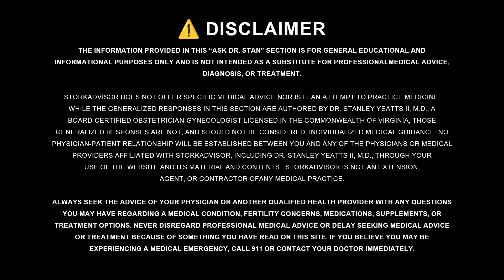Ovulation Pain Explained: Mittelschmerz Symptoms & Fertility Tips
Are you feeling a sharp or dull pain in your lower abdomen mid-cycle and wondering if it’s normal? 🌿 In this video, board-certified OB/GYN Dr. Stanley Yeatts explains Mittelschmerz, also known as ovulation pain, and how it can actually help you track your fertility more accurately.

You’ll learn what Mittelschmerz is, why it happens, who experiences it, and how to use this natural body signal as part of your fertility tracking plan. Whether you’re trying to conceive, want to better understand your menstrual cycle, or just want reassurance about what’s going on inside your body, this video provides expert-backed answers you can trust.

✨ Topics we cover:
- What Mittelschmerz feels like (symptoms and timing)
- Why only some women experience ovulation pain
- How to combine Mittelschmerz with basal body temperature (BBT) and LH surge tests
- When to seek medical advice for ovulation pain
- Tips for managing discomfort naturally at home

This video is perfect for:
- Women trying to conceive (TTC)
- Women curious about fertility signs and ovulation
- Those tracking their cycles for reproductive health
- Anyone looking for medically accurate, empathetic advice from an experienced OB/GYN

00:11 Introduction: What Is Mittelschmerz?
00:33 Recognizing Ovulation Pain Symptoms
01:11 Understanding the Biological Process
02:31 Why Mittelschmerz Helps Track Fertility
03:00 Who Experiences Ovulation Pain?
03:22 Managing Ovulation Pain Safely
03:51 Other Fertility Tracking Methods
04:25 When to See a Doctor About Pain
04:50 Fertility Journaling and Templates
05:18 Join the Stork Advisor Community
05:41 Final Tips for Your Fertility Journey